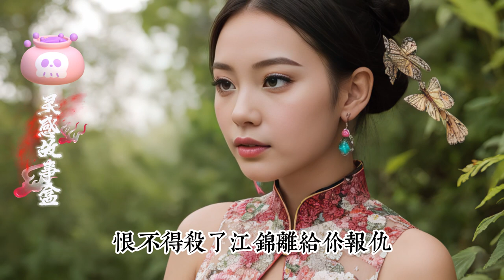"奇异的转折：我醒来后小叔竟成了我的夫君. 第四集，已完结| 情感故事 | 家庭倫理 |婚姻 | 江湖李白 | X調查 | wayne調查 | 情感#古言爽文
本故事一共四集，已完结